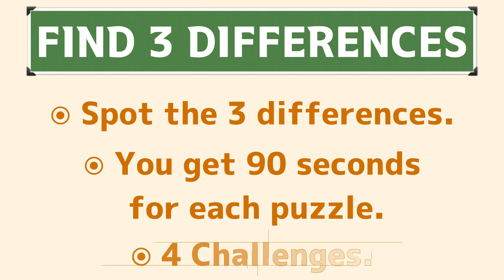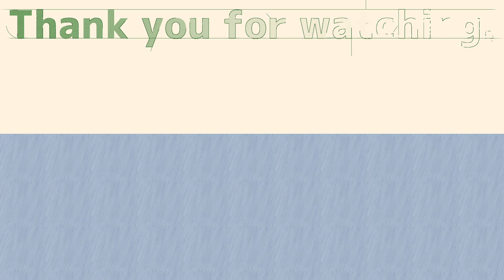Spot the difference|Japanese Pictures Puzzle No428